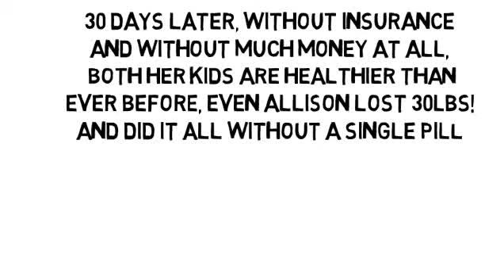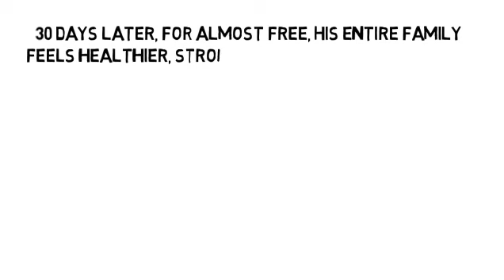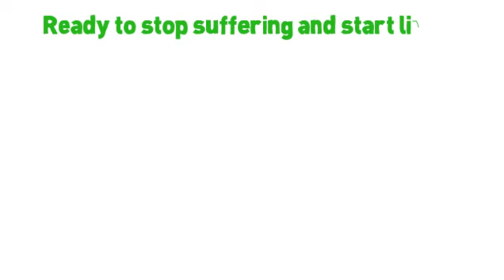Do Diabetes Ou Da Diabetes by NoMoreVitamins com